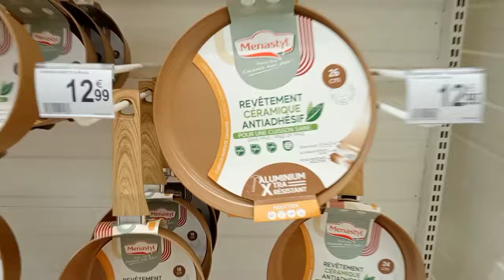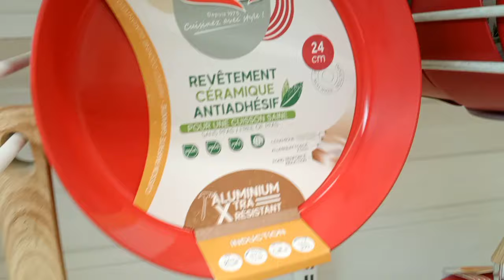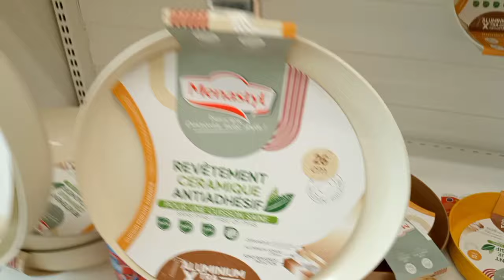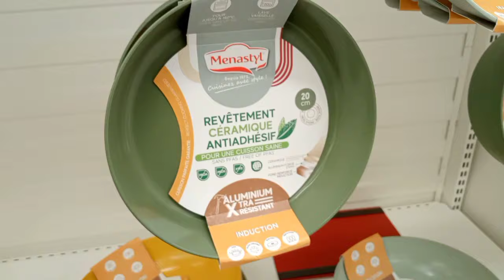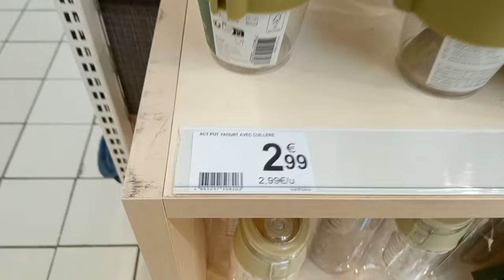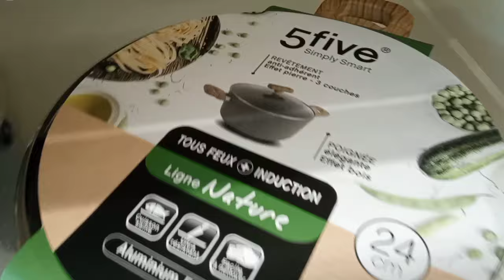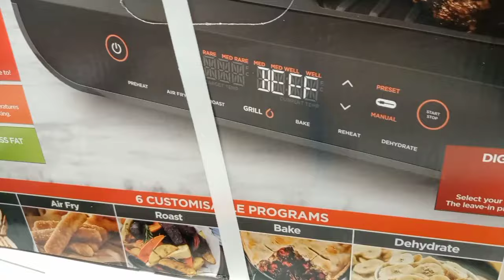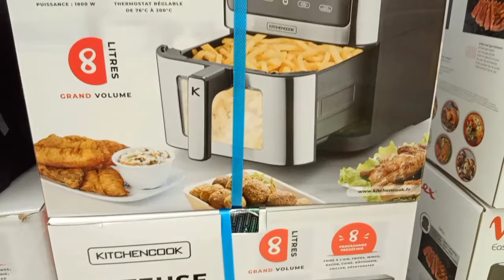جديد تنزيلات و تخفيضات روووعة في Auchan أجهزة كهرومنزلية مستلزمات و اكسسوارات المطبخ Arrivage Auchan